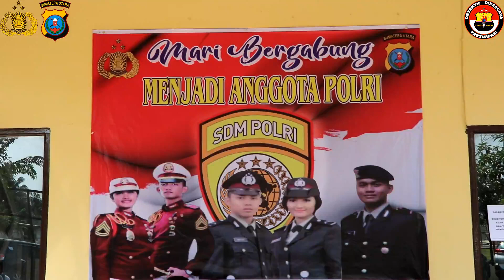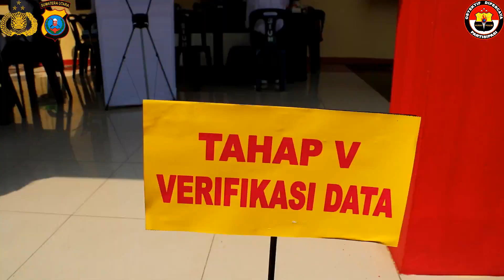Polresta Deli Serdang Peduli